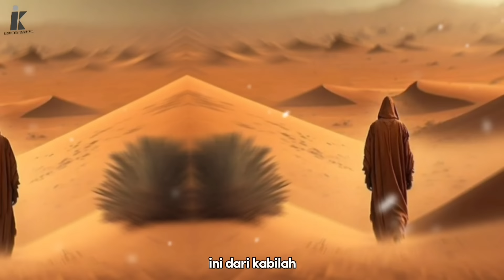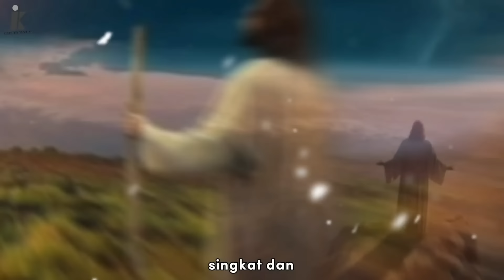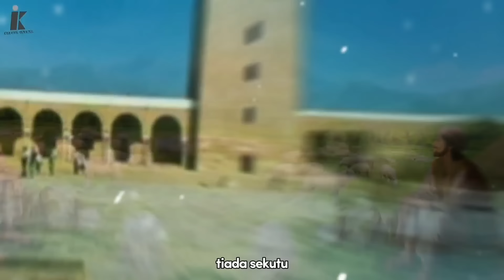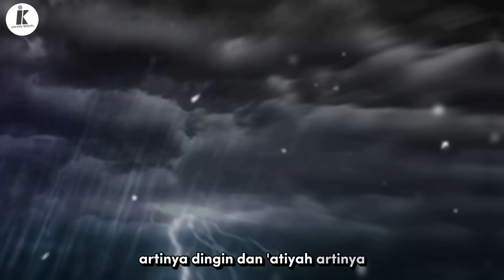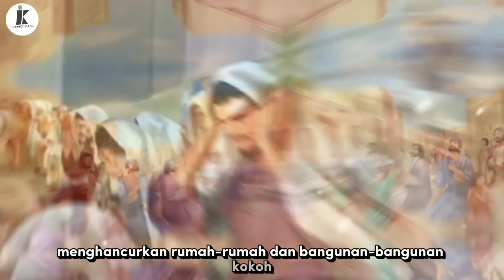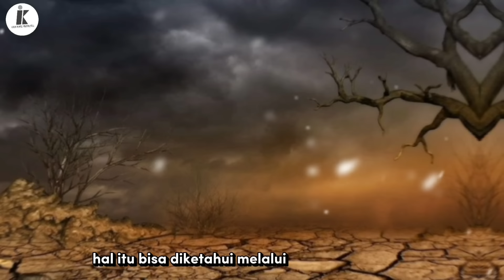KISAH NABI HUD A.S || LENGKAP || KEPOIN !!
Berikut kami paparkan kisah lengkap Nabi Hud a.s beserta kaum ad yang Allah azab karena membangkang. Simak videonya hingga selesai.